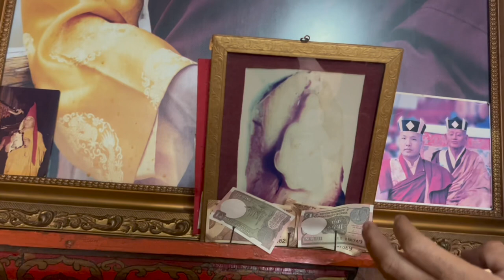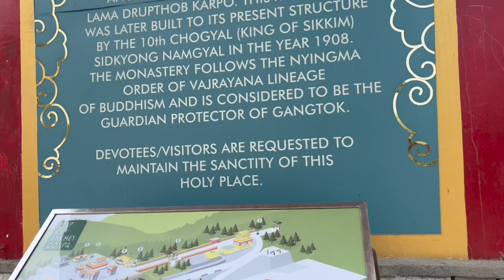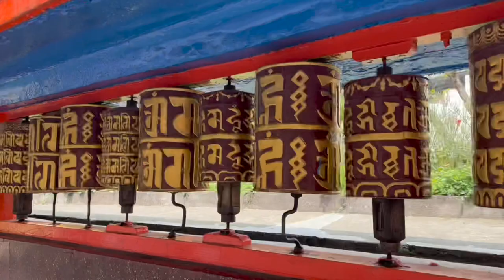Feeling blessed to visit Rumtek Monastery after 18 yrs T. Donsel- Tibetan singer / youtuber Vlog 27.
Follow Tenzin Donsel